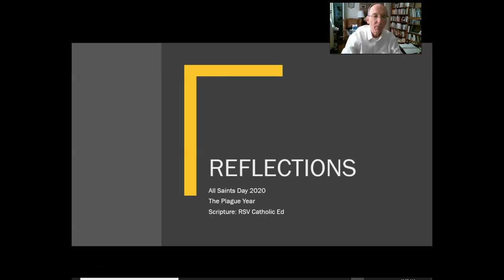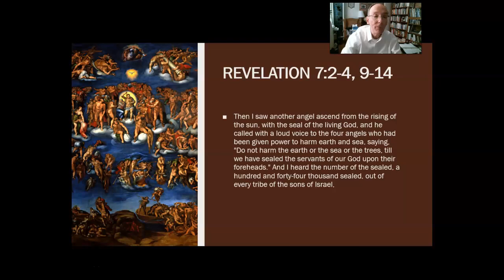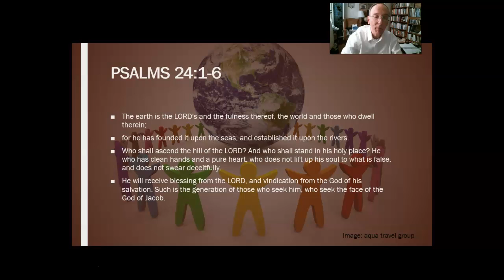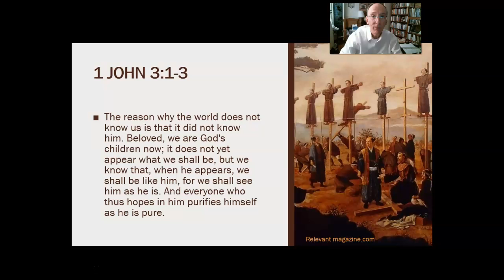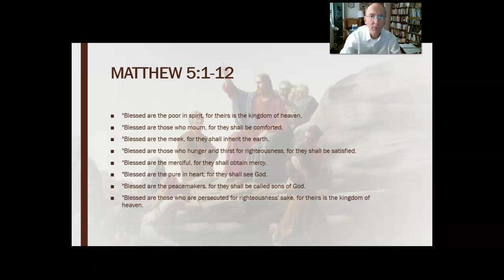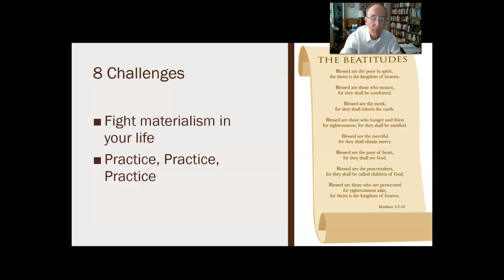Reflections for All Saints Day 2020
The four readings in the Lectionary for November 1, with practical suggestions in this plague year.